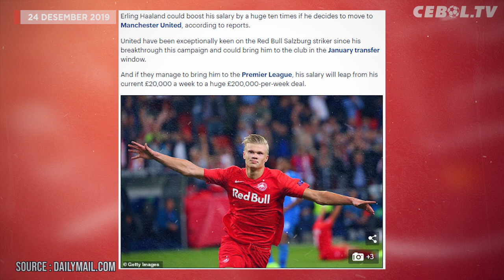Erling Haland Digaji 10 Kali lipat di MU🔴Cavani Segera ke Atletico🔴Anceloti Targetkan lolos Champion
1. Atletico Madrid Segera Rekrut Edinson Cavani dari PSG
2. Lewandowski Menuju Status Pemain Tersubur 2019
3. Fiorentina Resmi Tunjuk Giuseppe Iachini Gantikan Montella
4. Romelu Lukaku Akui Dapat Wejangan dari Ronaldo
5. Indikasikan Tolak MU, Eriksen Pilih Gabung Real Madrid
6. Guardiola Belum Pikirkan Kontrak Baru di Man City
7. Ronaldo yang 'Alergi' Medali Perak
8. Son Heung-min Dikartu Merah, Tottenham Ajukan Banding
9. Ancelotti Targetkan Lolos ke Liga Champions Bersama Everton
10. Jika Gabung MU, Gaji Haaland Naik 10 Kali Lipat